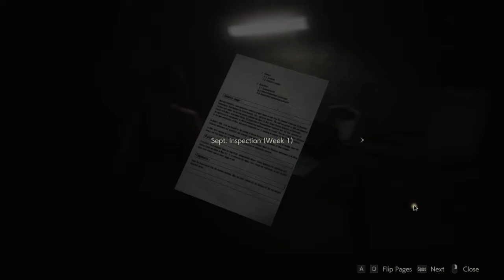Resident Evil 2 (PC): Leon A - Episode 9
Episode 9 out of 2 thumbs up!

In this episode, I encounter a sewer shark, get shot, and die several times.